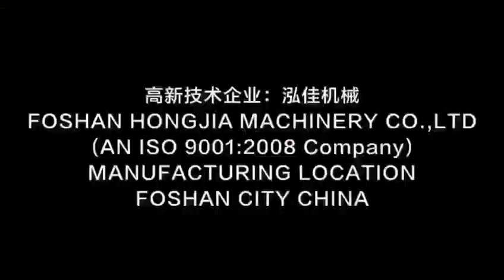Hey guys, Do you want to know more about interesting things about factory?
Mr. Leo Pan
Address: #1, Hongying Industrial Zone, Tangtou, Shishan Town, Foshan,Guangdong, China